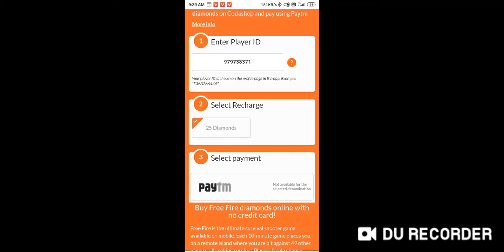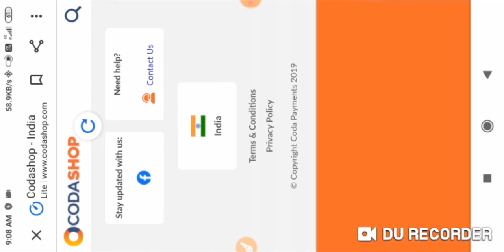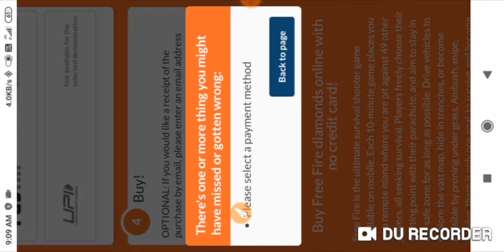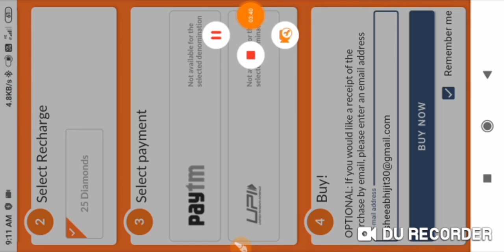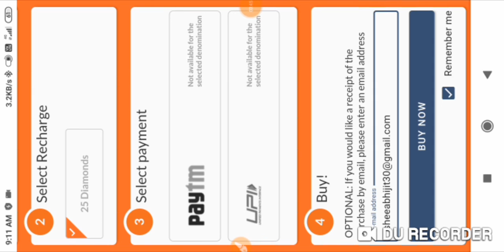Codashop diamond not avelable